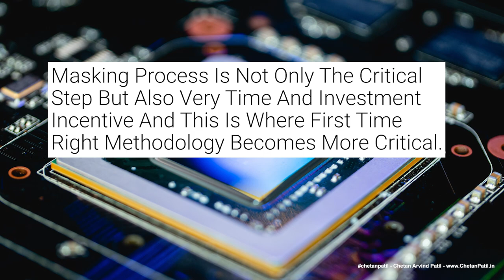VLOG-149 | The Semiconductor Masking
1/ - Masking Process Is The Most Critical Step In Semiconductor Fabrication.

2/ - In Masking, The Semiconductor Technology Itself Is Vital And Demands Years Of Research And Development.

3/ - Apart From Semiconductor Technology, The Equipment That Enables Masking Is Also Important.

4/ - Semiconductor Technology And Equipment Then Have To Come Together To Enable Masking Process To Drive Next-Gen Solutions.

5/ - Masking Process Is Not Only The Critical Step But Also Very Time And Investment Incentive And This Is Where First Time Right Methodology Becomes More Critical.